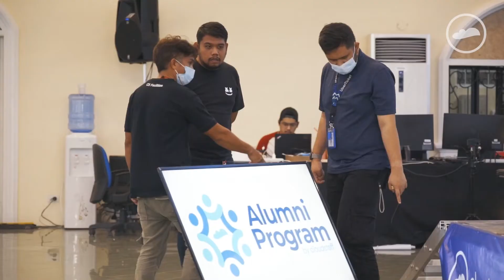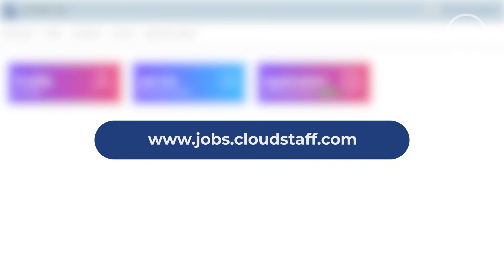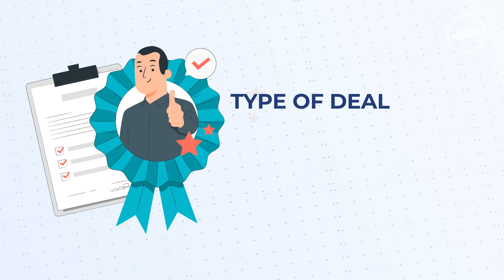CS ALUMNI NEWSLETTER - 2ND Episode (August 2022)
Let's get to know more about our Boomerang Hires. In this episode, we'll get to know more about our former CS Alumni Member, ElaineR, her experience, and her Cloudstaff Comeback. Also sharing another project that our Alumni Members can participate in. We have more in store for you, so always be in the loop through the CS Alumni Newsletter.